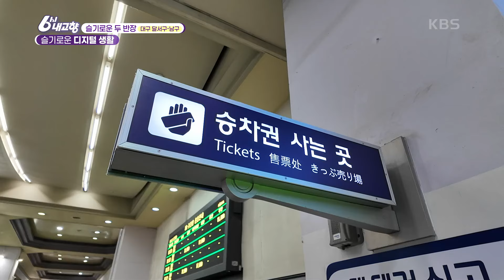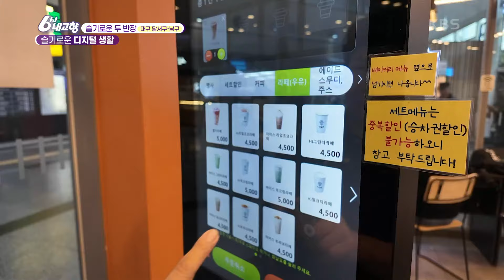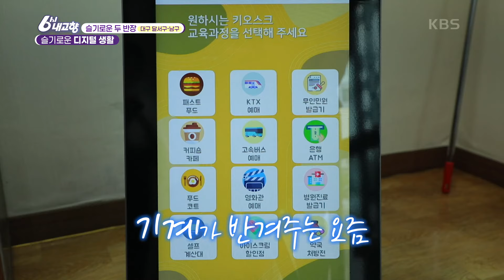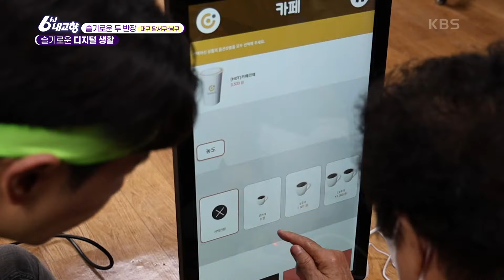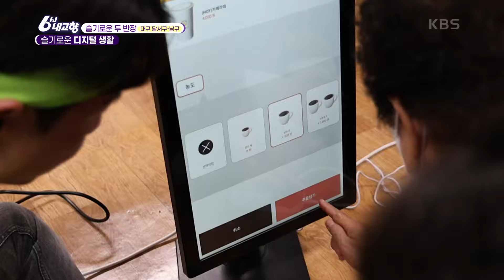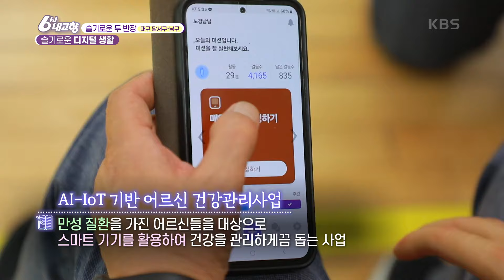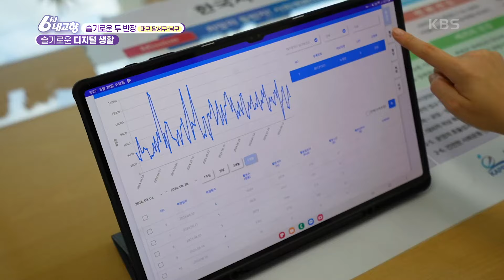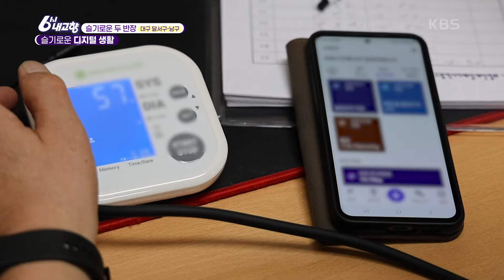키오스크 주문 아직도 망설이시나요?☕️ 자두 반장이 말한 순서대로만 하면 만사 OK [6시 내고향] | KBS 240909 방송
[슬기로운 두 반장] 슬기로운 디지털 생활